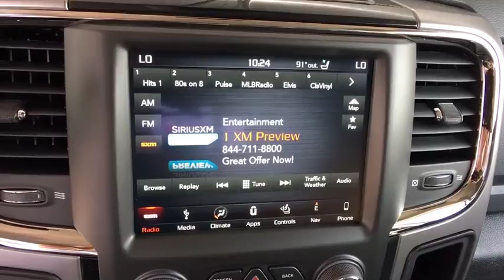2018 RAM 2500 Denver, Littleton, Aurora, Parker, Colorado Springs, CO R2710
Ps2 Bright Silver Metallic Clear Coat  2018 RAM 2500 available in Denver Colorado at Brandon Dodge. Servicing the Littleton, Aurora, Parker, Colorado Springs, CO area.

Brandon Dodge
5600 S Broadway